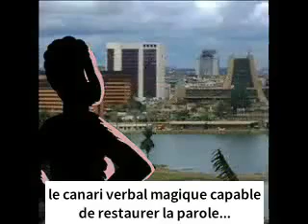"Ongola-Land" - Enter-Africa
Trailer | "Ongola-Land"

Imagine a futuristic Cameroon where communication has broken down completely - and you are the only one to restore it in the location-based game "Ongola-Land".

One of 15 location-based games created in the Enter Africa project by the Goethe-Institut.

The Yaounde Team:
Jean-Claude Awono (Poet), Aurélien Xavier Payong (Web Technology Expert), Cédric Minlo (Designer), Landry Mbassi (Artist and Curator), Mbapou Foumba (Filmmaker), Pierre Patrick Touko (Photography/Cinematographer), Zogo Wabalana Benoit (Analyst), Epie Jim Ntube (Musician/Social Entrepreneur), Louis Darius Soung Meke (Engineer, Photographer, Actor), Julien Eboko (Psychologist, Dancer), Didier Demassosso (Psychologist and Biochemist), Tamnou Koloko (Production Specialist), Mbiappa William (lawyer and journalist), Nitjam Amos (Cinematographer)